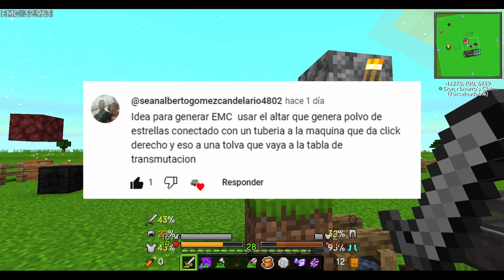UniversIO | 1.19.2 | Ep 11 | Almacenamiento digital! | Generamos EMC pasiva!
Bienvenido seas al inicio de esta nueva serie con el modpack UniversIO creado por Crypt1C!
Tenemos el objetivo de crear el universo, nuestro universo, donde las leyes de la física y de la magia, puedan coexistir en perfecta armonía, esto es una tarea encomendada por los Guardianes, quiénes se me aparecieron en una visión.

Vamo a darle!!
00:00 Resumen

Info del Modpack:
✙ Nombre: UniversIO
✙ Creador: Crypt1C
✙ Versión de inicio: 5.0 [Release]
✙ Versión actual: 5.0 [Release]
Mi tostadora:
   ❱❱ PLACA: AORUS B450M
   ❱❱ RAM: 32 GB
   ❱❱ SSD: WD_BLACK SN850X 1TB
   ❱❱ HDD: 1TB
GRACIAS A TODOS POR SU APOYO! POR USTEDES ESTO ES POSIBLE!